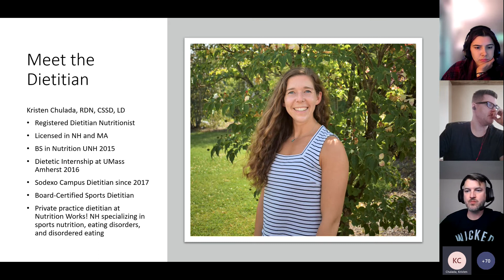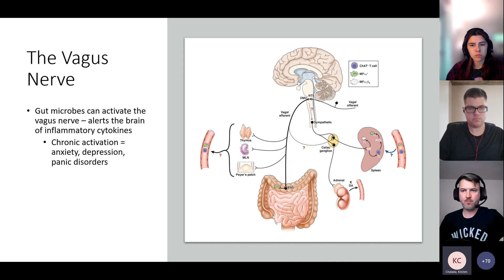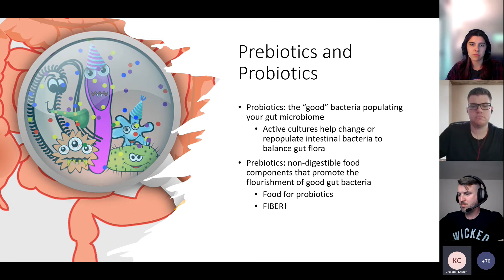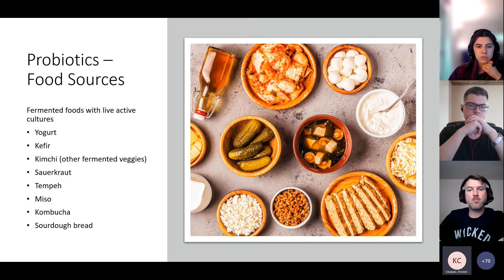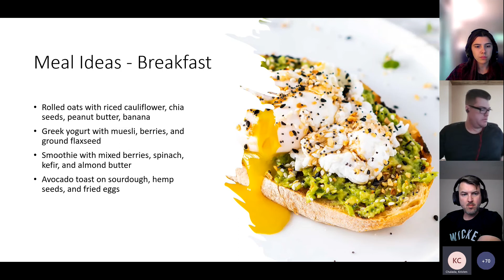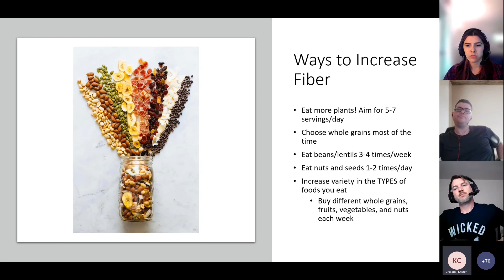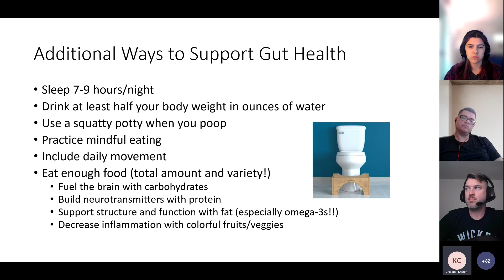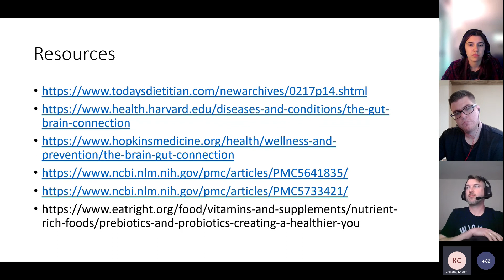Gut Health Webinar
Join Kristen Chulada, SNHU Registered Dietitian Nutritionist, for a 20-minute presentation on creating a strong and healthy gut microbiome! As May is Mental Health month, gut health is an important topic to consider. Did you know that the stomach/gut is considered your second brain? Learn all about how to tailor your nutrition to support a diverse microbiome and how this in turn influences mental health.